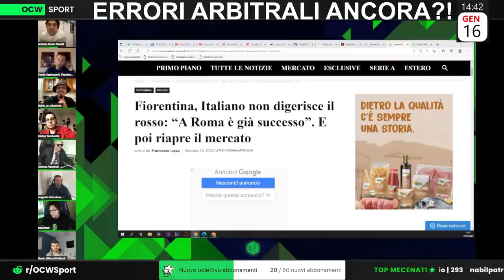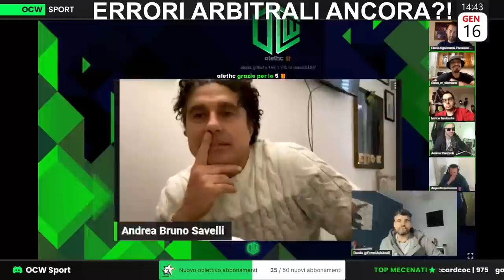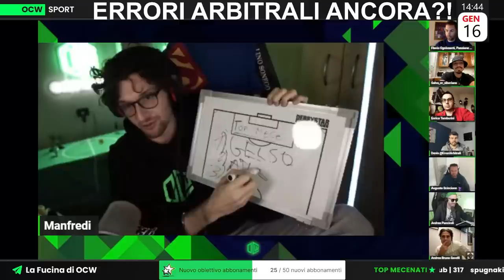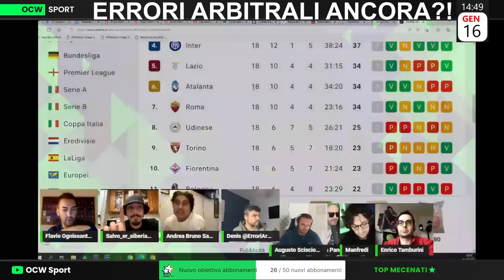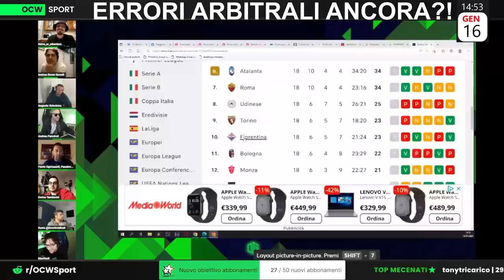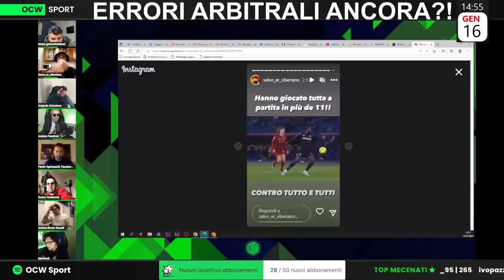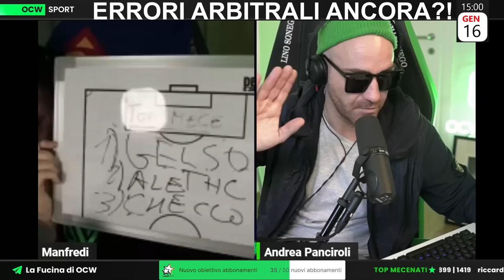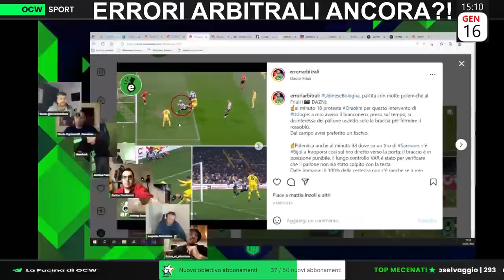SAVELLI sull'ESPULSIONE di DODÔ: "UN FURTO ANCORA" e SI SCAGLIA CONTRO TUTTI